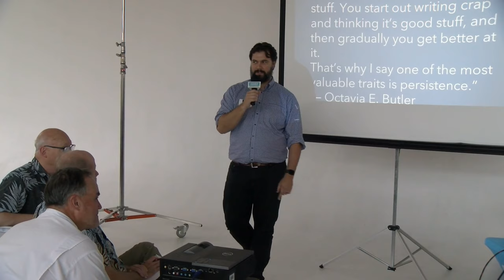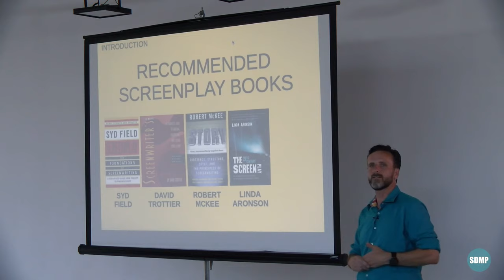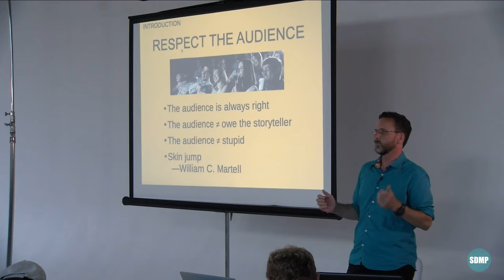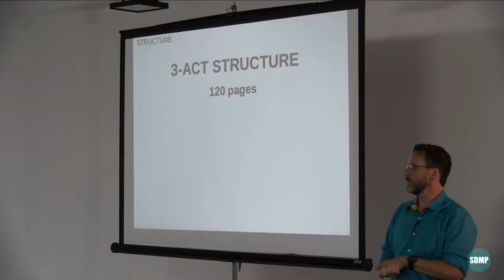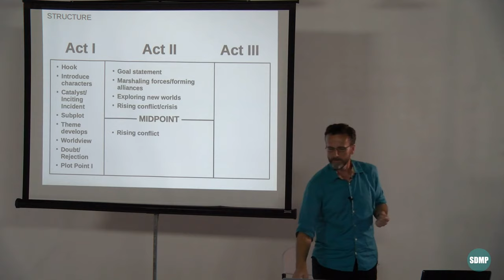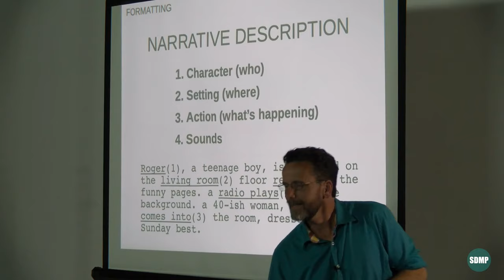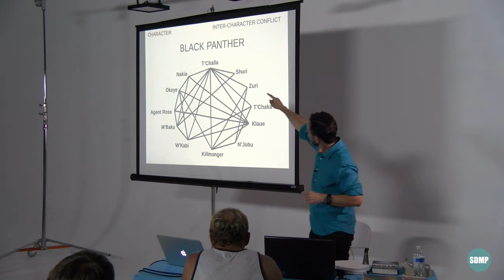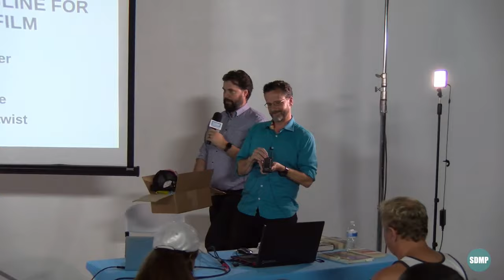Writing a Feature Film Screenplay - SD Media Pros July 2019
Have you ever wondered what makes a successful screenplay before it can be made into a successful film, what separates a spec script from a production script or a shooting script, or how a screenplay differs from other forms of writing? Screenwriter David Raines will lead you through the ins and outs of screenwriting, the elements that comprise a successful screenplay, and how to identify these elements in successful scripts and movies. Beginning with the basics, you will learn how a screenplay is built, with emphasis on character and structure, dialogue and scene-building, genre, theme, goals, and knowing your audience.